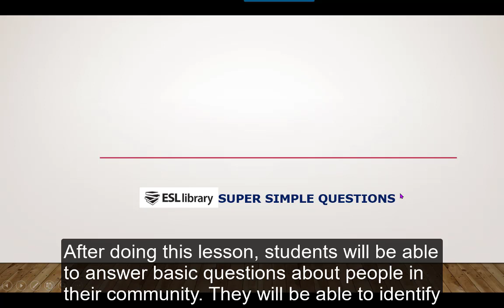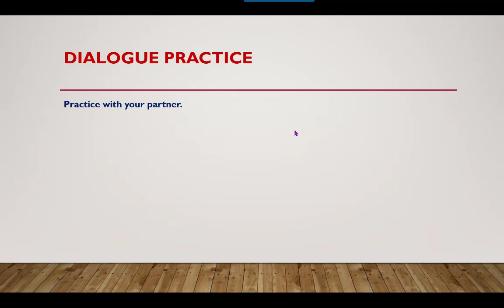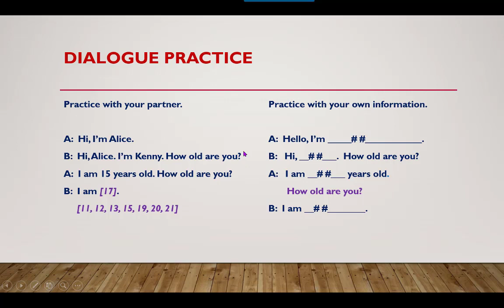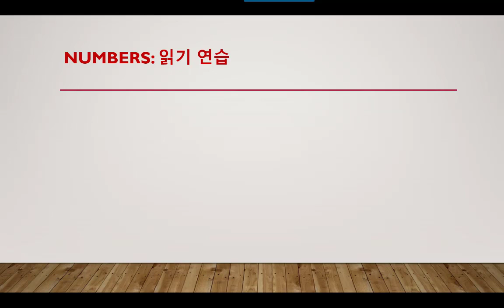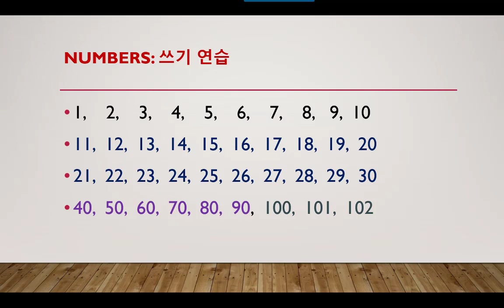간단한 영어질문